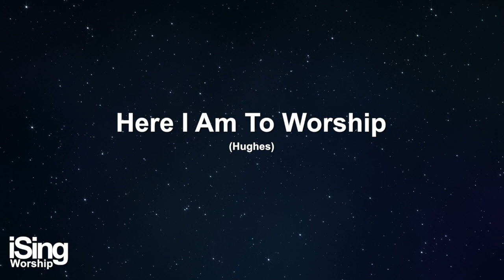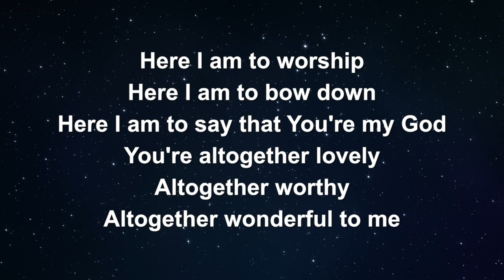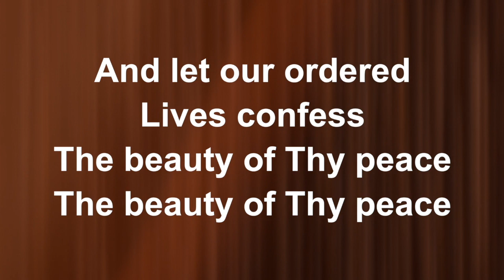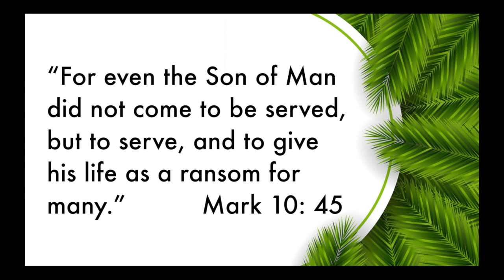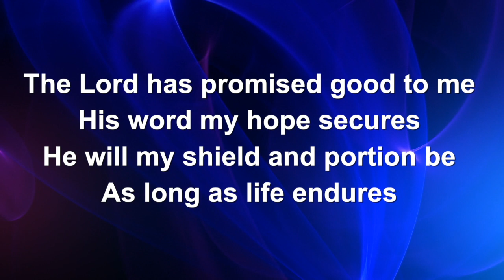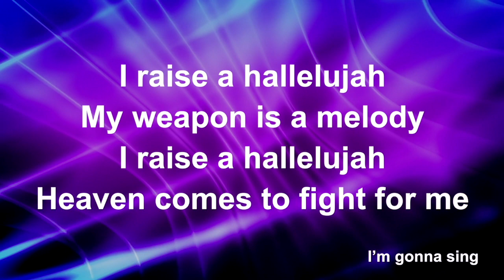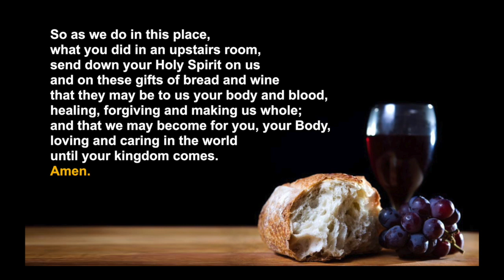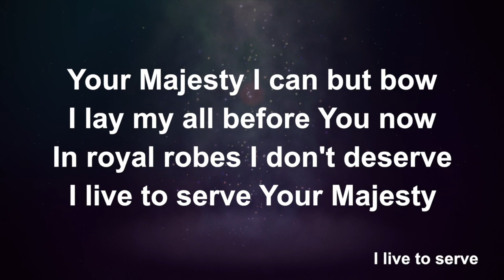Morning Worship on Palm Sunday 5th April 2020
Revd. Russ leads our Palm Sunday service including hymns, songs and a reflection on the kind of King that Jesus is to us.